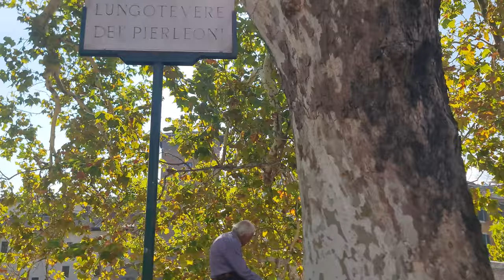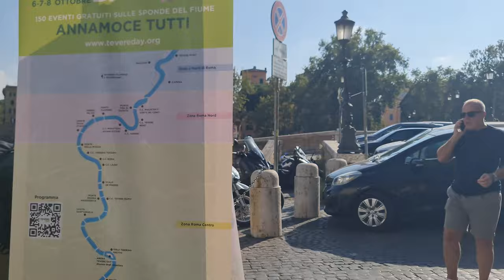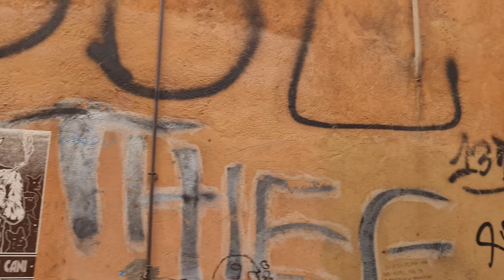ROME WALK 2023. From Piazzale Appio to Castel Sant'Angelo| 4K Walking Tours | TOP WORLD PLACES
Friends, today we will take a leisurely stroll through the Eternal City - Rome. Our route will start at Piazzale Appio and end near Castel Sant'Angelo. Along the way, we will see the Basilica di San Giovanni in Laterano, Monumento a Vittorio Emanuele II, and other wonderful places in the city of St. Peter and St. Paul.

00:00 Piazzale Appio
00:05 Porta San Giovanni
01:15 Piazza di San Giovanni Laterano
01:30 Basilica di San Giovanni in Laterano
03:22 Palazzo Lateranense
13:00 Pontificio Santuario della Scala Santa
17:13 Piazza Giovanni Paolo II
17:43 Loggia delle Benedizioni
17:58 Obelisco Lateranense
18:49 Real Bodies Experience
21:27 Colosseum
24:31 Via Fori Imperiali
29:02 Roman Forum
31:38 Forum of Augustus
37:11 House of the Knights of Rhodes
38:27 Trajan's Forum
39:12 Roman Houses of Palazzo Valentini
40:04 Trajan's Column
40:29 Church of Santa Maria di Loreto
41:10 Hadrian's Auditorium
41:30 Piazza Venezia
41:35 Monument to Victor Emmanuel II
42:13 Altar of the Fatherland
42:29 Statue of Francesco Jerace's Action
43:12 Fountain of the Tyrrhenian Sea
45:13 Steps of the Ara Coeli
45:16 Basilica of Santa Maria in Ara Coeli on the Capitoline Hill
45:34 Cordonata Capitolina
45:43 Capitoline Hill
46:36 Theatre of Marcellus
48:25 Temples of Apollo Sosianus and Bellona
50:26 Portico of Octavia
52:12 San Gregorio della Divina Pietà
53:19 Fabricius Bridge
54:30 Sacred Niche - Madonna della Lampada on the Tiber
54:47 Piazza San Bartolomeo all'Isola
55:00 Basilica of San Bartolomeo all'Isola
55:06 Pio IX Column
55:41 Cestius Bridge
57:24 Trastevere
1:03:44 Basilica of San Crisogono
1:10:54 Piazza di Santa Maria
1:11:06 Fountain of Santa Maria in Trastevere
1:11:51 Basilica of Santa Maria in Trastevere
1:19:09 Church of Santa Maria della Scala
1:20:46 Porta Settimiana
1:21:29 National Gallery of Ancient Art - Corsini Gallery
1:22:06 Lungotevere Farnesina
1:28:37 Fountain of the Rovere
1:29:31 Porta Santo Spirito
1:32:37 Via della Conciliazione
1:33:07 Piazza San Pietro
1:37:33 Saint Peter's Basilica
1:20:22 Parish Sanctuary of Santa Maria in Traspontina
1:43:42 Castel Sant'Angelo
1:45:16 Vulnerasti Cor Meum
1:45:28 Sant'Angelo Bridge"

Our team travels all around the world to explore planet's most captivating destinations and uncover hidden gems. Whether you're a traveler or armchair adventurer, our channel is your gateway to breathtaking landscapes, vibrant cultures, and unforgettable experiences.

Dive deep into the heart of different cultures through historical places, monuments, ancient temples, museums and art galleries, buildings and structures, festivals, traditions, and encounters with locals.

Discover our walking tours around popular tourist destinations, must-see attractions, and local insights. Immerse yourself in the beauty of nature as we explore national parks, botanical gardens, zoos, aquaria, stunning landscapes.

Whether you're planning your next adventure or simply dreaming of far-off places, our channel is your go-to source for travel inspiration and information.